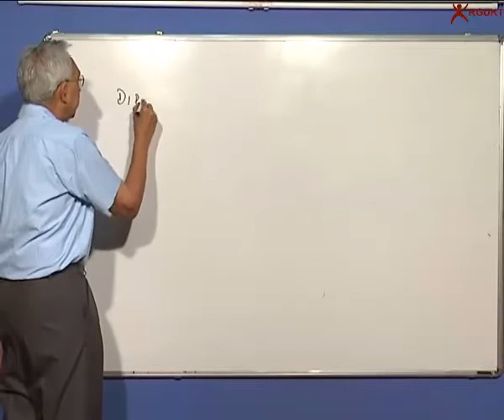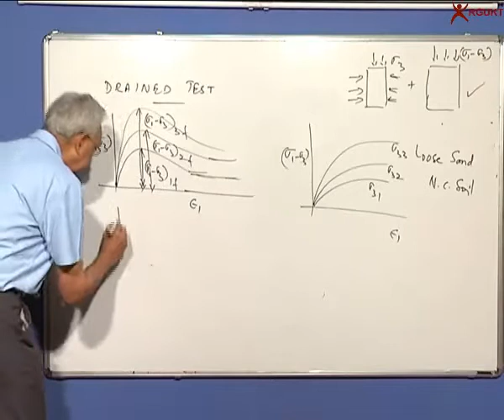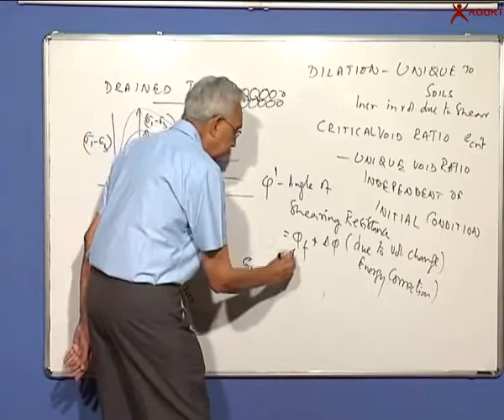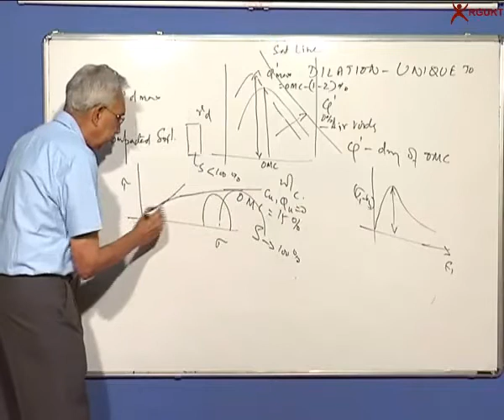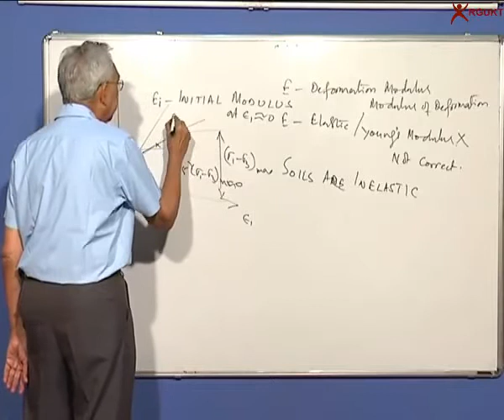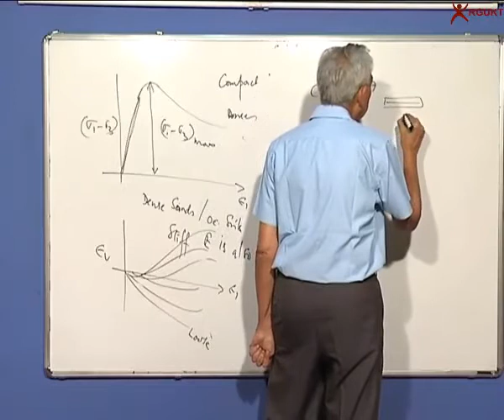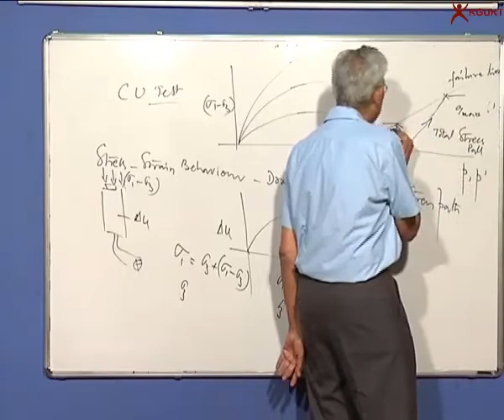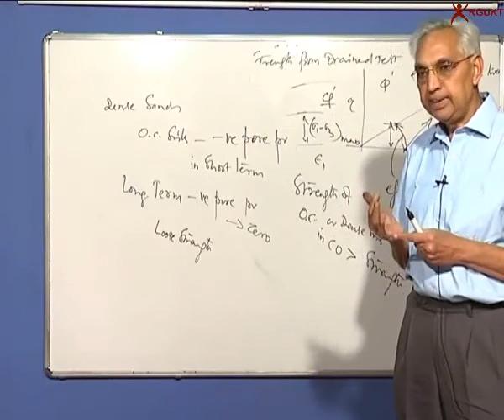28 shear strength of soils - Soft soils & Vane shear test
Geotechnical Engineering Basics
Credits: Prof. M. R Madhav